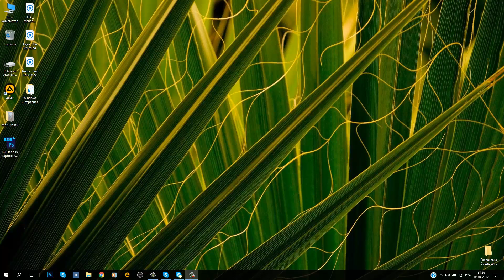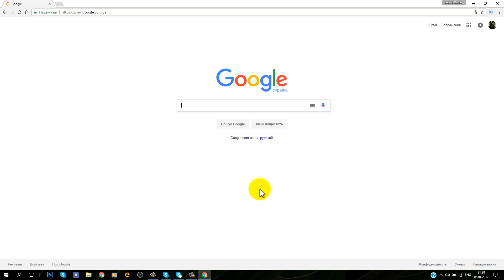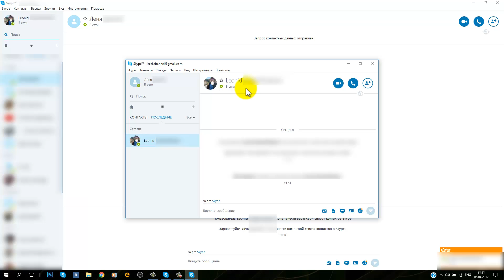Как зарегистрировать Skype (СКАЙП) с логином почтового ящика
24 февраля 2022 началось масштабное вторжение рашистов в мою родную страну – Украину.

Если хотите поддержать развитие моего канала, карты ПриватБанк и Monobank ниже:

ПриватБанк:
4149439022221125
Mono:
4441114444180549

Логином в скайпе при создании аккаунта как в видео, у вас будет именно почта, но искать вас смогут и без приставки @gmail.com.